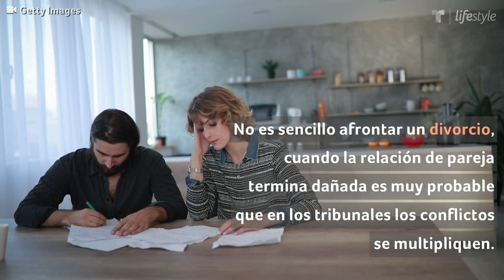Evita un divorcio complicado como el de estos famosos | Familia | Telemundo Lifestyle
Paulina Rubio y Nicolás Vallejo Nágera, Cristian Castro y Valeria Liberman son ejemplos de parejas famosas que han pasado por divorcios problemáticos. Te explicamos cómo puedes evitar este conflicto.